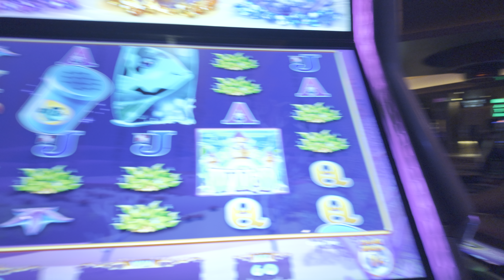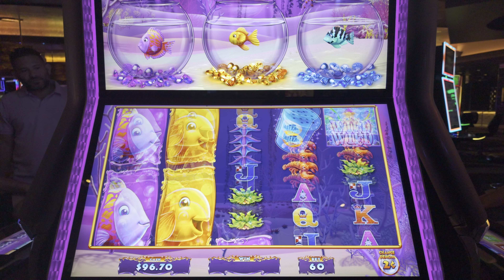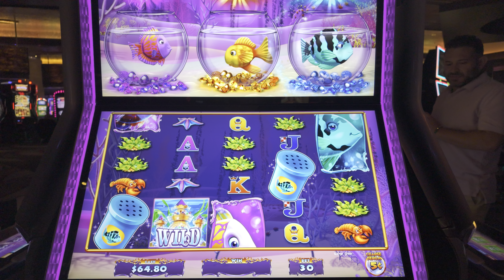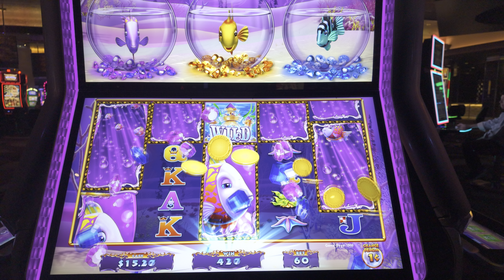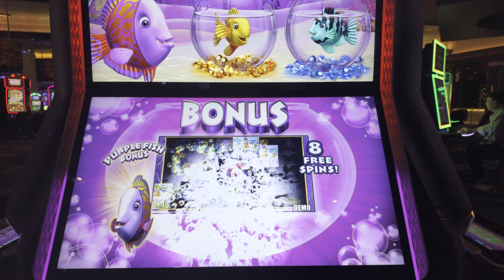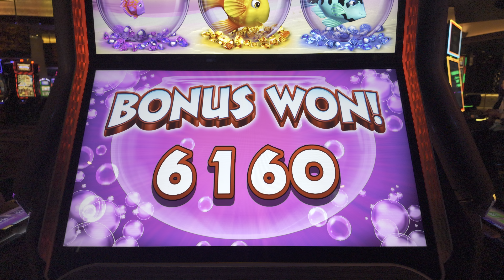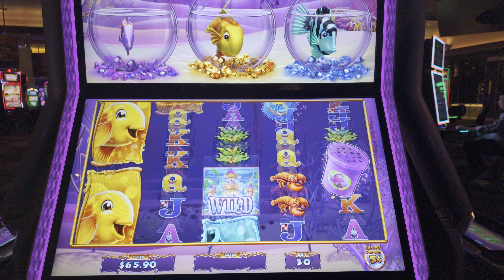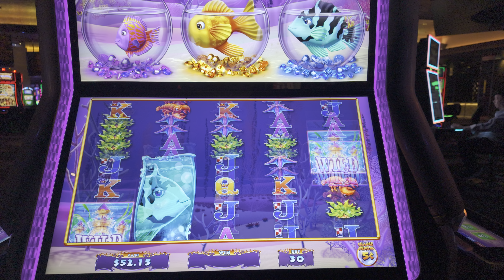Big WILD on Goldfish Feeding Time Slots!!!